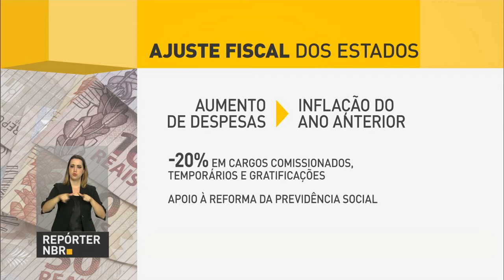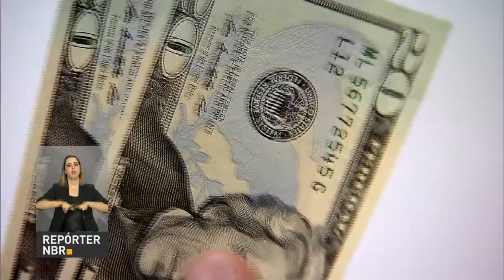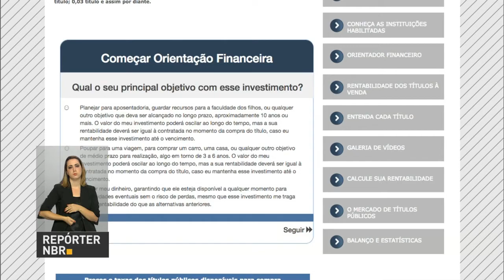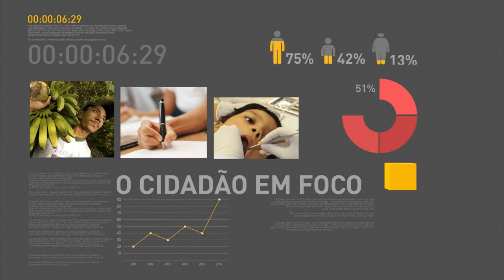Representantes do Ministério da Fazenda e das secretarias estaduais se reúnem em Brasília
REPÓRTER NBR 17H - 23.11.16: Secretários estaduais e representantes do Ministério da Fazenda se reúnem em Brasília para debater medidas de ajuste fiscal. E mais: brasileiros podem investir em títulos públicos do Tesouro Direto.